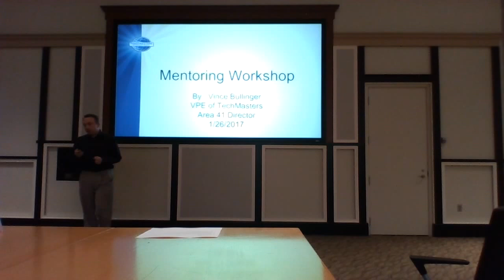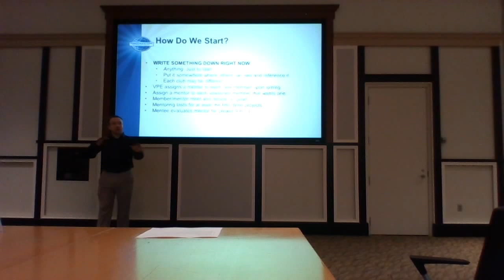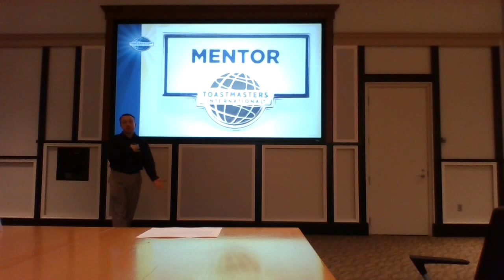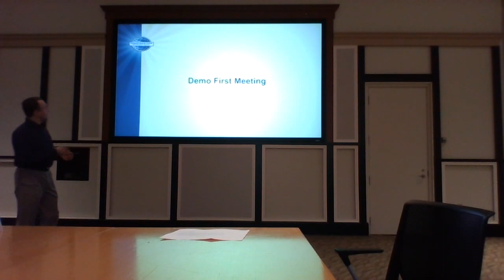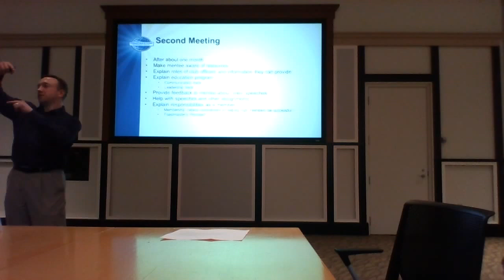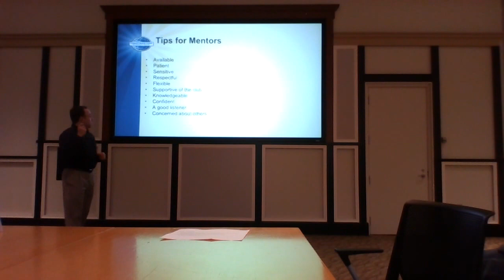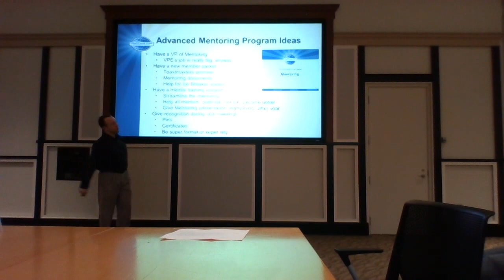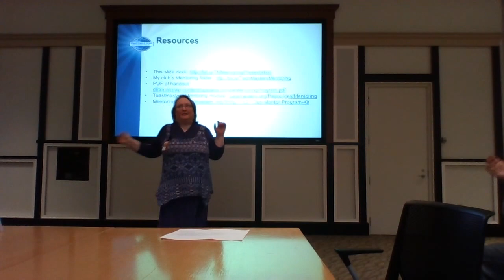Toastmasters Mentoring Workshop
A club in my area reached out to me to ask if I could give a mentoring workshop to their club during one of their meetings.